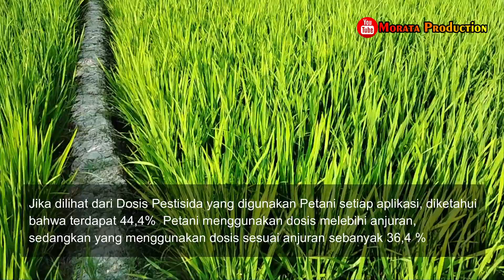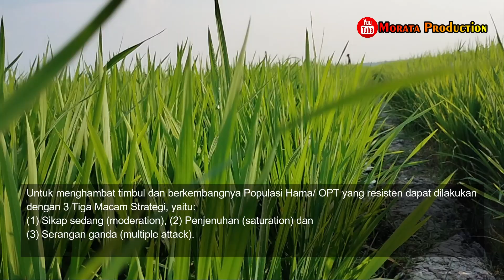Pestisida Pertanian Kebutuhan PETANI & Penggunaan PESTISIDA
Pada Video Kali ini, Kita akan Membahas Tentang Pestisida Pertanian Kebutuhan PETANI & Penggunaan PESTISIDA

Kebutuhan dan Perilaku Petani Terhadap Pestisida
Seiring dengan peningkatan serangan OPT, maka kebutuhan pestisida terus meningkat setiap tahun. Menurut data yang dikeluarkan oleh BPS (2006) pada tahun 1984 Indonesia menguasai 20% dari pangsa pasar pestisida dunia.

Pada kurun waktu 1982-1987 terjadi peningkatan pemakaian pestisida sebesar 36% dibanding periode sebelumnya, sedangkan untuk herbisida peningkatan mencapai 70% dan total pemakaian insektisida pada tahun 1986 mencapai 1723 ton. Pada tahun 1996 penggunaan pestisida per musim tanam untuk satu hektar areal tanaman padi adalah sebesar Rp.24.354,- dan terus meningkat hingga pada tahun 2006 mencapai Rp.250.000,-. Pertumbuhan pasar pestisida nasional tahun 2006 sebesar Rp.2,16 Trilyun.

*Play_List:
1. Sharing Ilmu
2. Informasi Pertanian
3. Padi (Oryza sativa L)
4. Video Pembelajaran
5. Review Produk Pertanian
6. Salam Petani Mandiri